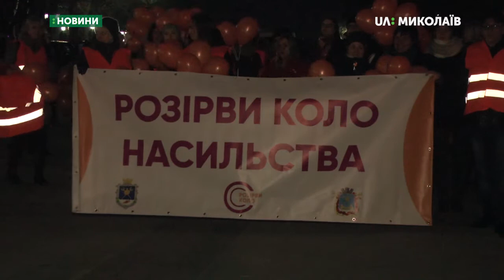Розпочалася акція «16 днів проти насильства»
Із транспарантами та у помаранчевих накидках. У Миколаєві розпочалася акція «16 днів проти насильства».